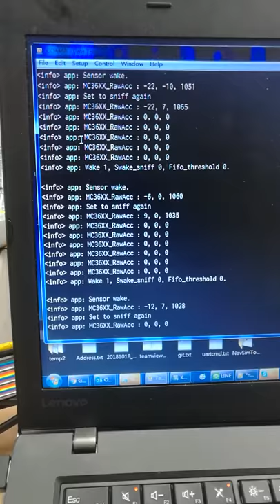mc36xx sniff mode with nordic nrf52832 (I2C)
mc36xx sniff mode with nordic nrf52832